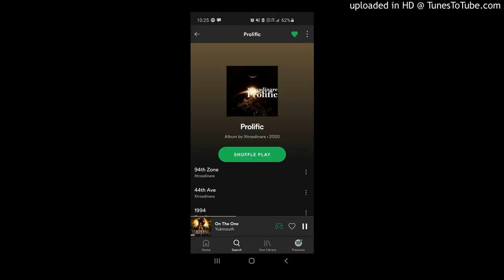Cardiak by Xtroadinare